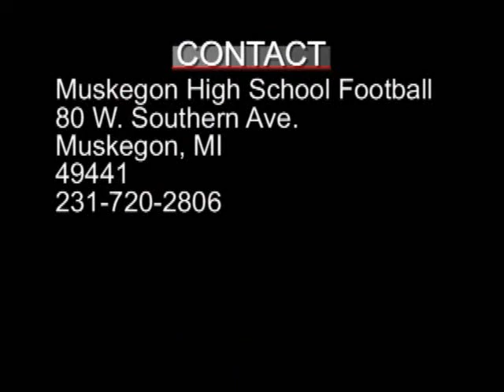Alvin Fletcher #67 - DT/OG - Senior - Muskegon High School